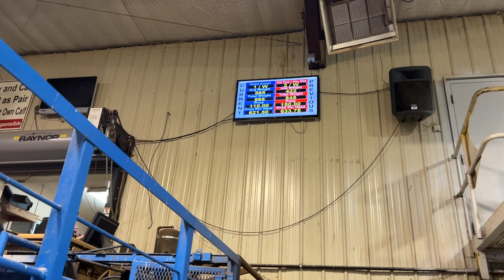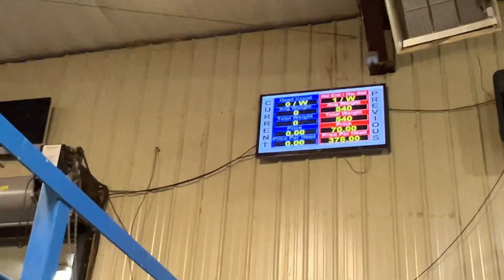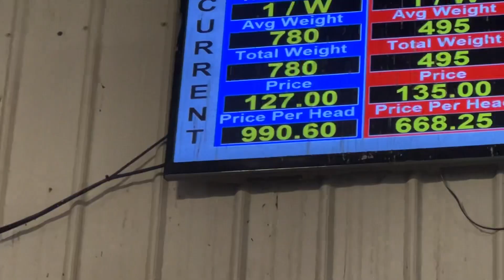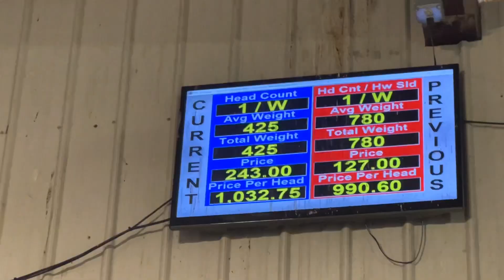livestock sale lee city 13jan2024 "good looking heffer here boys""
at  :17  into the video
I love the comment "Hey, pretty good looking Heffer here boys".